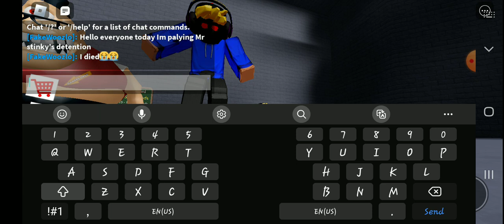Beating Mr stinky's Detention (OBBY)